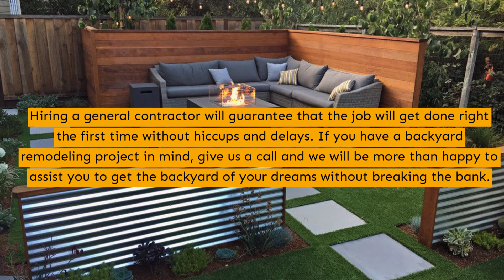Backyard Remodeling - West Hills - SN Design Remodeling INC - (818)224-9774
Here at S.N Design we specialize in providing quality work. Some of the work that we do are:
Kitchen/bathroom remodeling, roofing, additions, backyard patios, covers/enclosures, exterior/interior painting, plumbing, electrical, foundation, fences, landscaping, decks, insulation, and more!

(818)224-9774